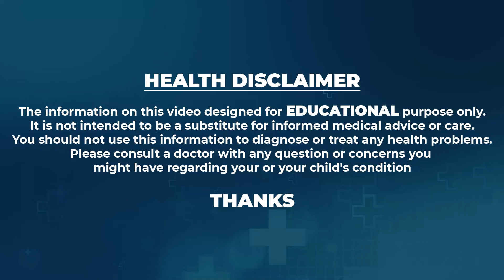హార్ట్ ఎటాక్ లను దూరం చేసే సరికొత్త మందు భారత మార్కెట్లో || Dr Kala Jeethendhar about heart attack